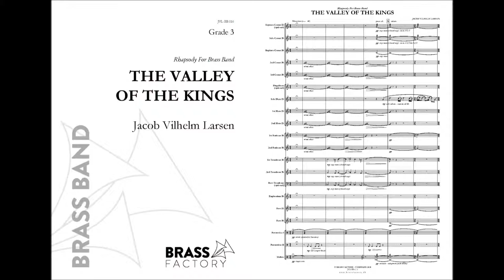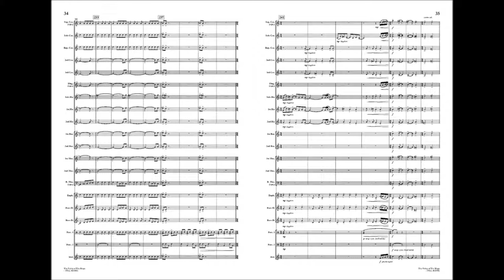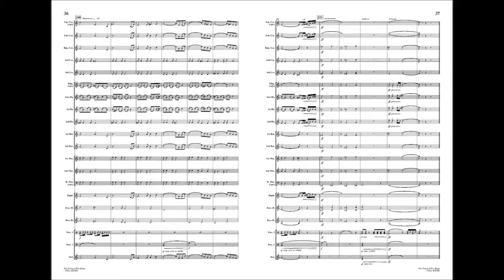Rhapsody For Brass Band - The Valley of The Kings (Jacob Vilhelm Larsen) PC sounds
Rhapsody For Brass Band - The Valley of The Kings is written for the Oltedal School Band in 2014 for the Rogaland School Band Championships 4th section. The piece takes us on a journey through the Sahara desert to the mystery shrouded burial ground of many of the great Egyptian kings. The valley is known to contain 63 tombs and burial chambers - the latest chamber was discovered in 2008. This Royal Necropolis is not fully mapped and is still a place surrounded with great mystique and stories yet to be told.

"The Valley of The Kings is dedicated to the players in
Oltedal School Band who with their youthful eager and
dedication all are kings to me."

Jacob Vilhelm Larsen
January 2014

The music is in an Egypian style and features solos for
cornet, horn, euphonium, baritone & Bb bass.
Premiered by the Oltedal School Band on March 16th, 2014.

Duration, c. 10 min.